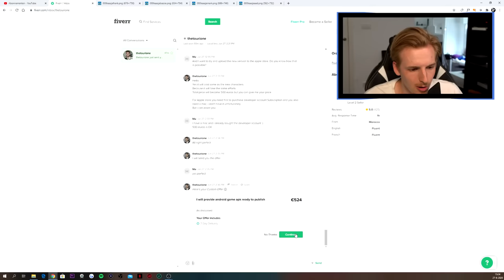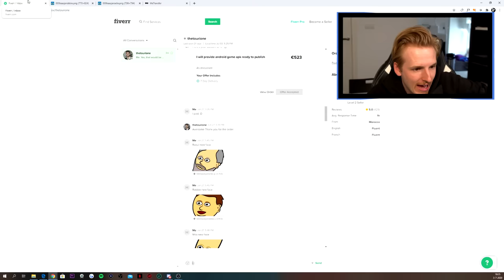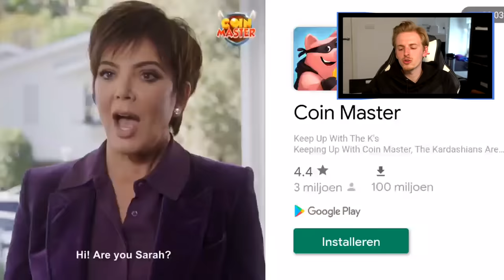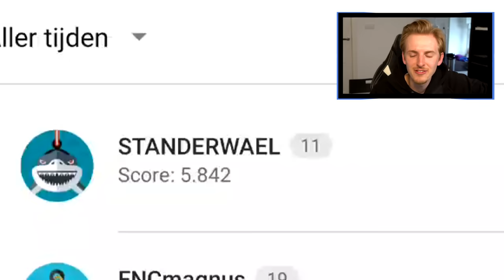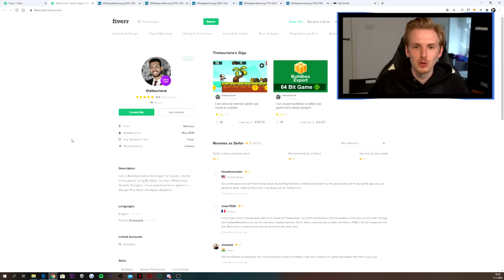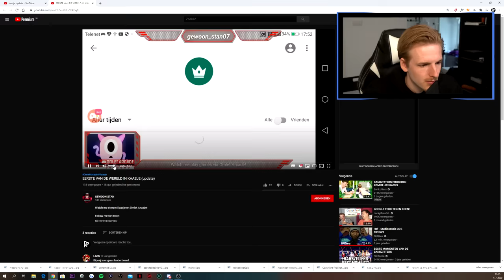DE NIEUWE KAASJE UPDATE 😍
Bedankt voor het kijken naar DE NIEUWE KAASJE UPDATE 😍

Hallo mensen!